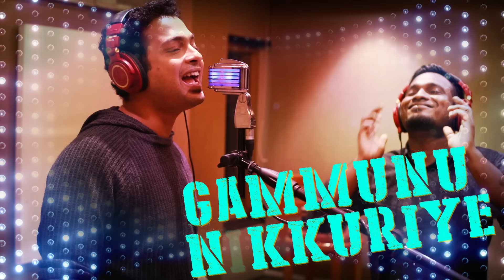Sangathamizhan - Kamala Lyric | Vijay Sethupathi l Vijay Chandar l Raashi Khanna | Vivek-Mervin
Get grooving to the biggest dance number of the year! Here comes Kamala from VijaySethupathi's SangaThamizhan a high-energetic dance number that will refuse to leave you! Get ready to Kamala!

Movie - Sangathamizhan
Song - Kamala
Singers - Vivek Siva & Sanjana Kalmanje
Lyrics - Ku Karthik
Starring - Vijay Sethupathi, Raashi Khanna, Nivetha Pethuraj
Written & Directed by Vijay Chandar
Cinematography - R. Velraj
Edited by Praveen K. L.
Producer - B. Bharathi Reddy
Project Executive - M Kumaran
Project Head - A Ravichandran
Banner - Vijaya Productions

Musician credits :
Song composed & produced by Vivek-Mervin
Keys,Piano & Synths :Mervin solomon
Rhythm production & Synths: Vivek Siva
Electric guitars : Keba Jeremiah
Bass : Napier Naveen
Recording engineers: Vishnu,Abin,Aadithyan(Krimson Avenue Studios)
Shervin,Jobin,Sachin @VM labs
Music Manager : Vignesh Sangaran
Mixed & Mastered by Shadab Rayeen@ New edge studios Mumbai
Assisted by Abishek Sortey & Dhananjay Khapekar